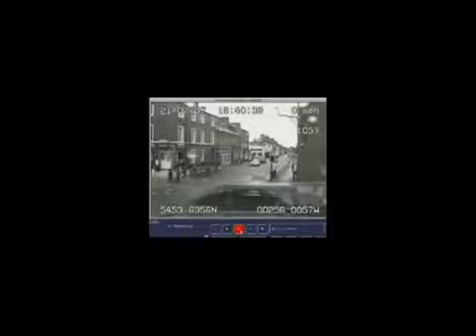Football Hooligans Carlisle and Newcastle